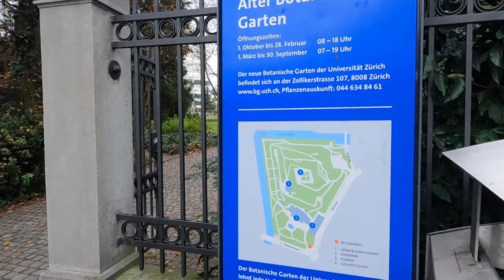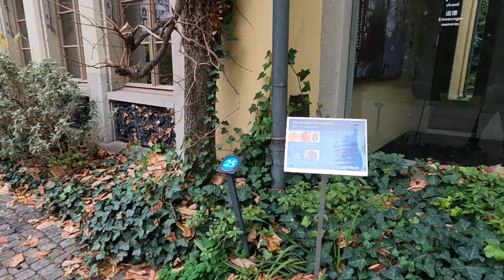【蘇黎世】12小時快閃｜博物館定植物園？｜廣東話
Background music
► 魔王魂 ときめき☆ラビリンス